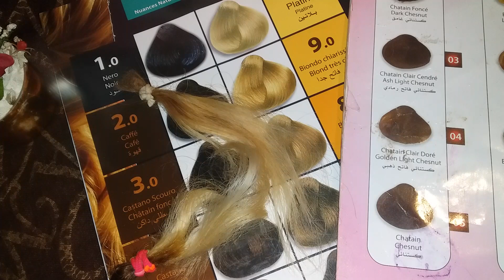ديري ليماش بلاتين وحدك كما صالونات الحلاقه حصريا على قناتي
ديري ليماش بلاتين كما صالونات بدون صبغه سر بسيط تحصلي على شعر بلاتيني
كيفيه تحصل عل ليماش شارجي  بلاتين سر